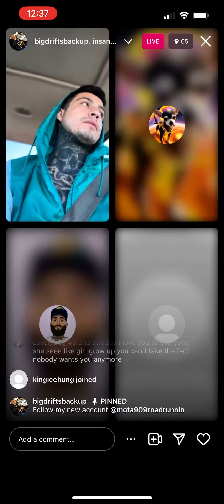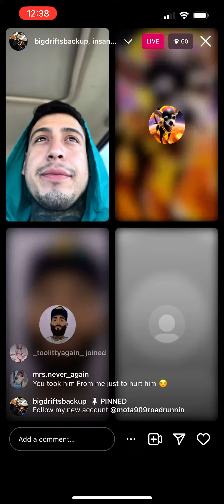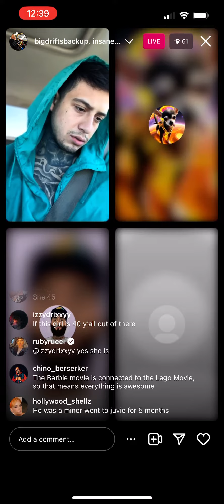Lovelydog let Mota down by sleeping with 617gbaby